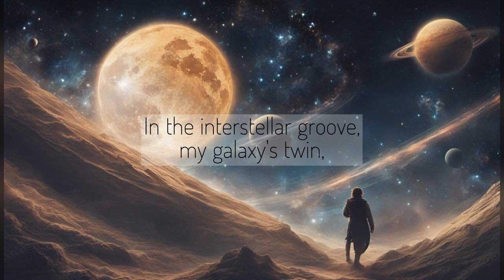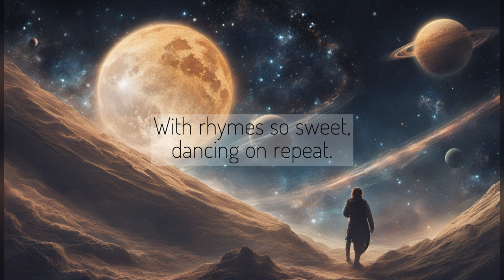Eclipsed Echoes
ChatGPT has challenged me to a rap battle. Or maybe it's a rap proxy war...

Lyrics: ChatGPT
Image: SDXL